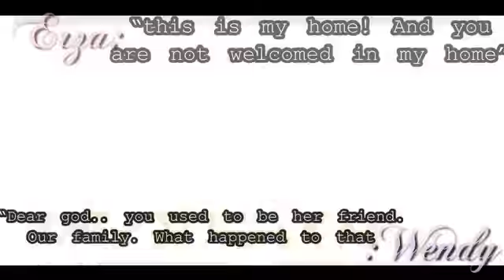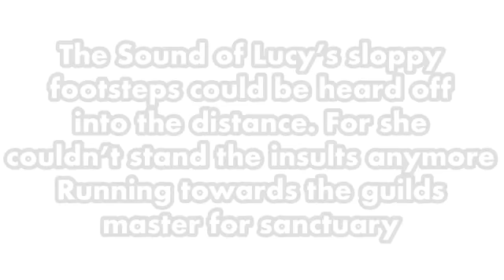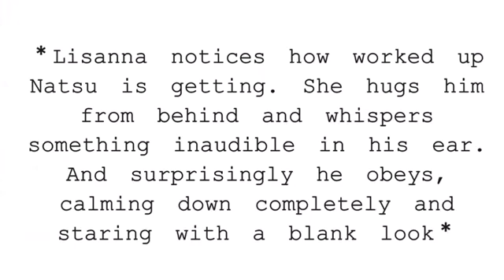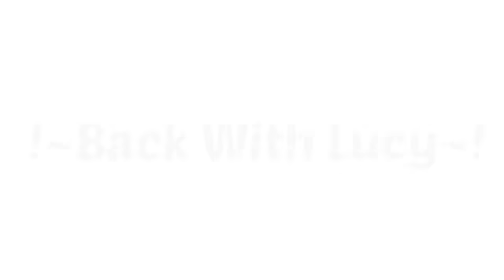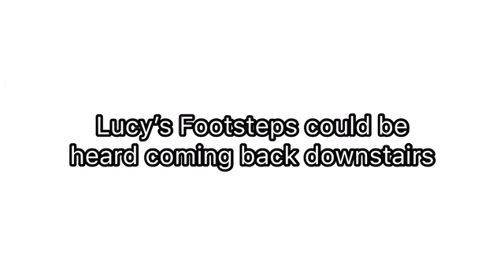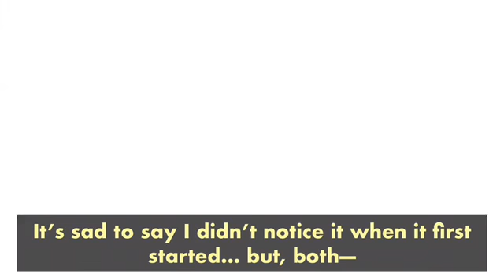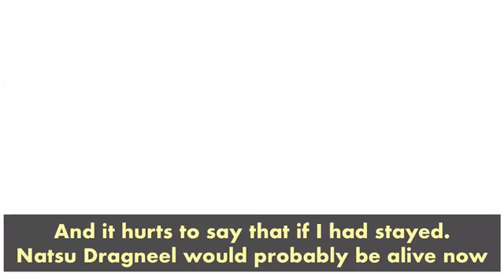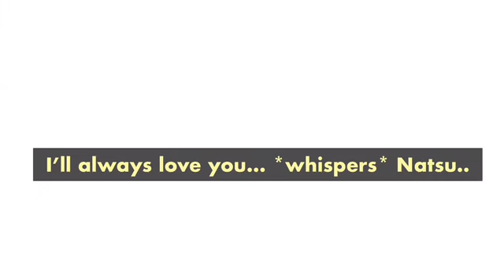[Fairytail] Lucy’s Pain || Season 1 // Episode 1 || (Remake)